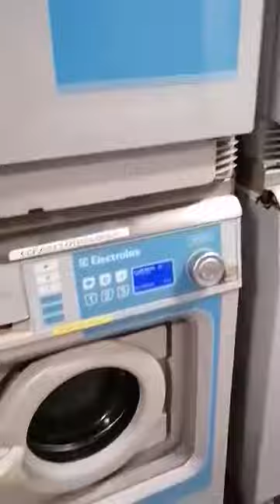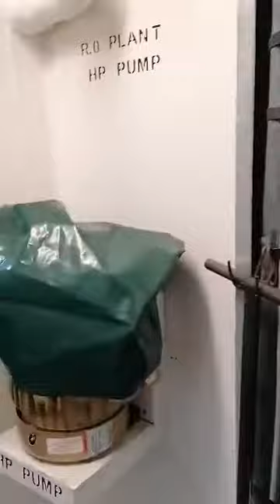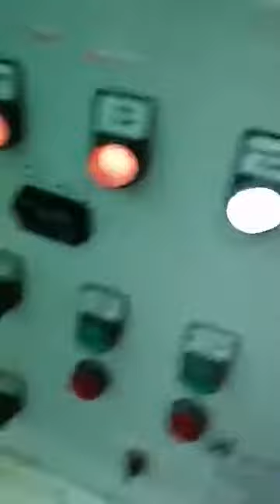Washing machine Room and pumps room